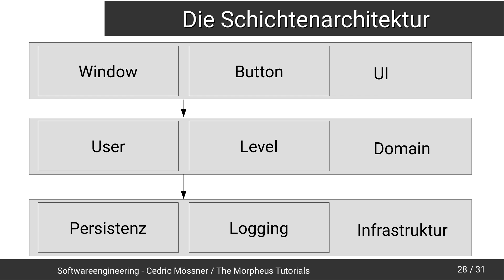Softwareengineering Tutorial #13 - Die 3-Schichtenarchitektur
In diesem Tutorial sehen wir uns die 3-Schichtenarchitektur an.